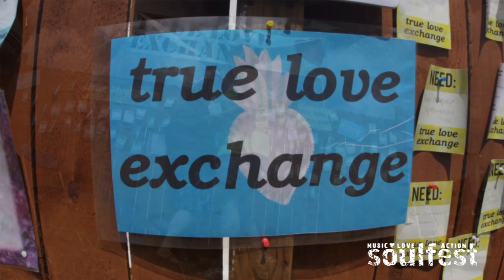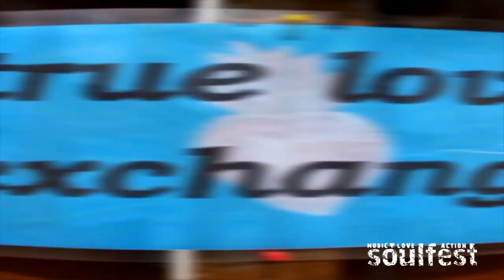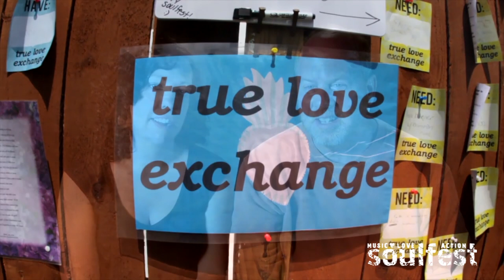SoulFest TV - Episode 21 (TRUE LOVE EXCHANGE - featuring: Loren and Amanda Decker)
In this episode, we focus on the True Love Exchange walls at SoulFest.  Hear how this ministry at the festival has been such an incredible opportunity for the festival community to share their resources and God's love with one another.   Do you have a story that you would like us to share?